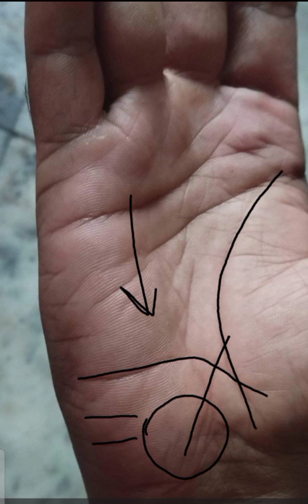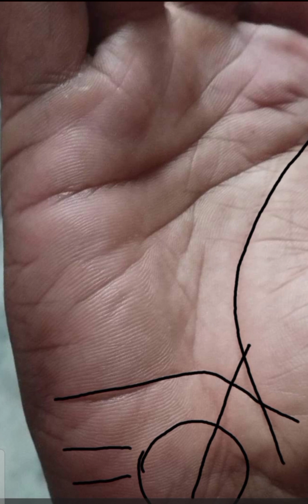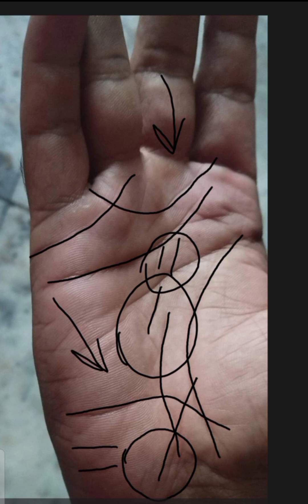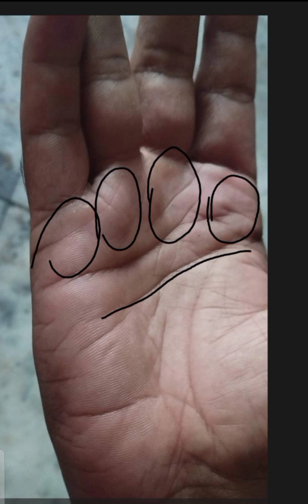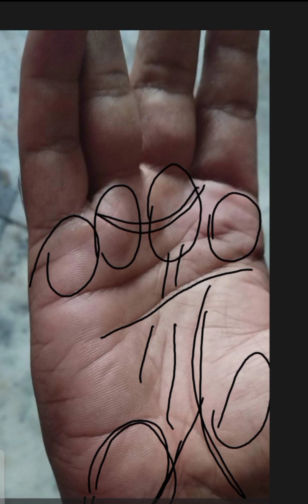Shadi Ki Lakeer Ka Qos Zuhra Sy Milna |شادی کی لکیر کا قوس زہرہ سے ملنا ش | Masail Main Uljhi Shadi